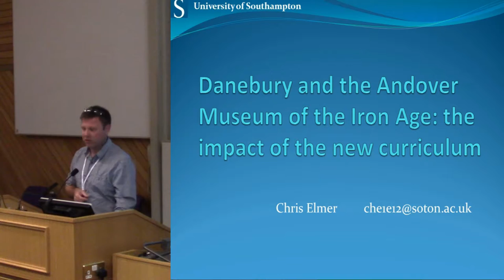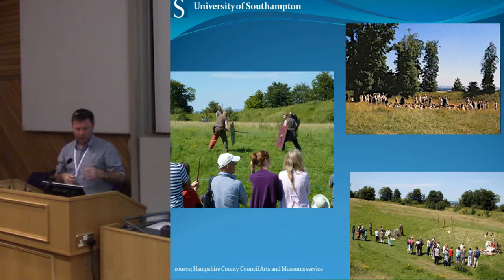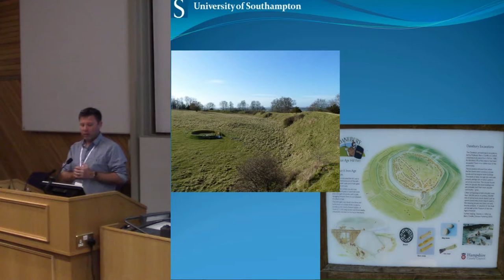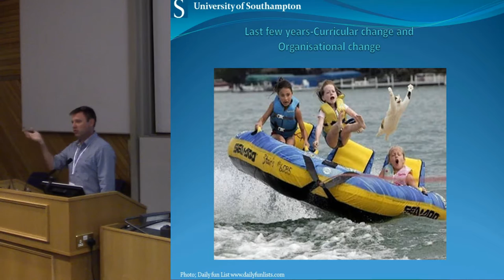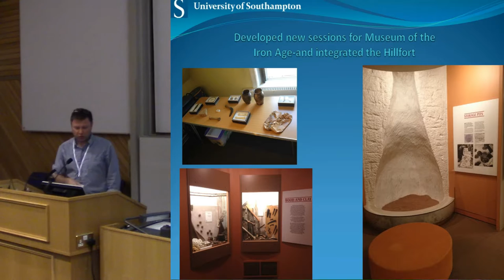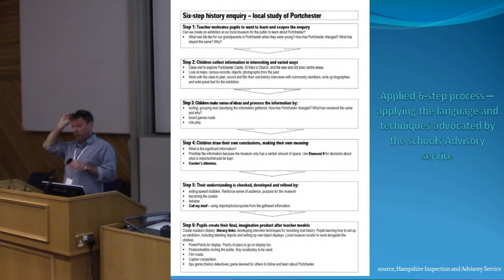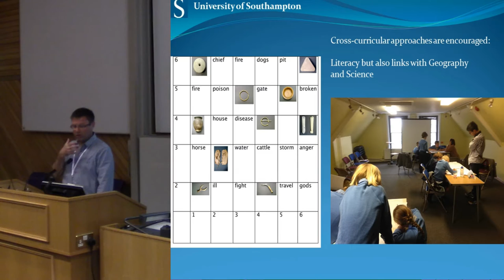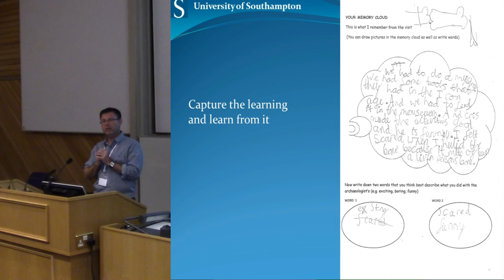Danebury and the Andover Museum of the Iron Age: the impact of the new national curriculum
Danebury hillfort was extensively excavated by Southampton University under the directorship of Barry Cunliffe, between 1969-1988. Andover Museum of the Iron Age opened in 1986, telling the story of the hillfort and its inhabitants, using finds from the excavations. Over a 30 year period, archaeologists and education officers have collaborated to develop and refine sessions suitable for school children (particularly in regard to Key Stage 2). These have become increasingly popular, especially with the introduction of the new National Curriculum in 2014. How do you interpret a prehistoric site and excite a group of children about
a field full of lumps and bumps or bits of bone and pot? In this session we will look at the collaborative process between the
Museum’s relevant experts to develop sessions that combine a visit to both the museum and the hillfort, always keeping the
archaeological evidence at their core.